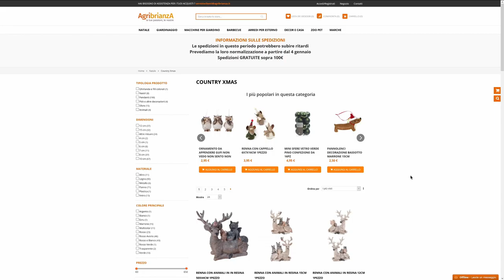E-SHOP E TOUR VIRTUALI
I tour virtuali possono connettersi con gli e-shop, anzi possono funzionare molto bene come portatori di visitatori verso i siti di ecommerce.
Nel video ho preso ad esempio il negozio di Natale di Agri Brianza. Il tour virtuale completo è descritto in questa pagina sul mio sito